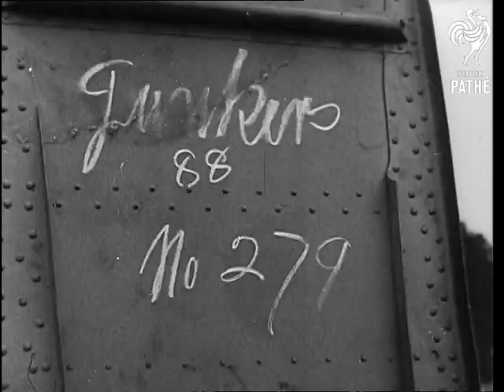Air Attack On Dover Harbour (0)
Unused / unissued material. - Location and dates unknown / unclear.

Title reads: "Air Attack on Dover Harbour". Clips from Pathe Gazette item.

Dover, Kent.

Shots of bombers over Dover.

Barrage balloon being attacked.

Merchant ships in the English channel.

MS Cameraman in dugout filming.

Barrage balloon falling down in flames.

Various shots of 3.7 inch anti-aircraft guns firing.

Shots of dog fight between planes overhead. Shots of Spitfires and Hurricanes. Shots of pilots scrambling. Hurricane fighters take off.

Pathe gazette title reads: "Junkyard for Junkers".

Parts of damaged and cut up German planes are taken to scrap yard. Good CUs of Nazi / German emblems on wings. Scrapheap with lots of plane bits piled on it.
 FILM ID:1849.1